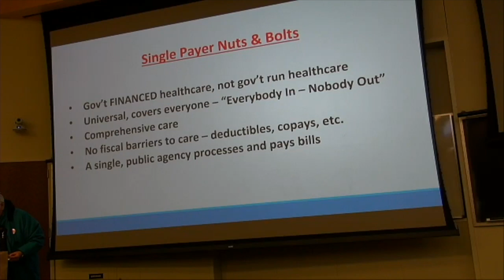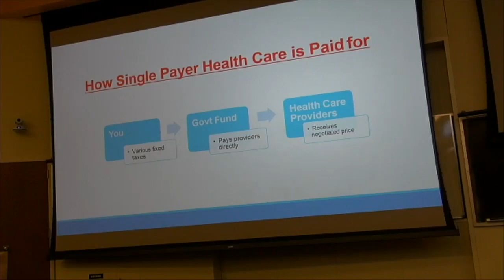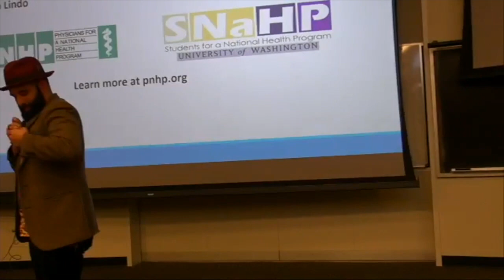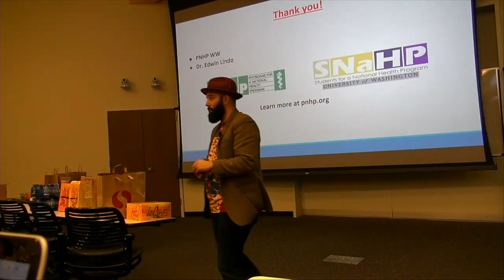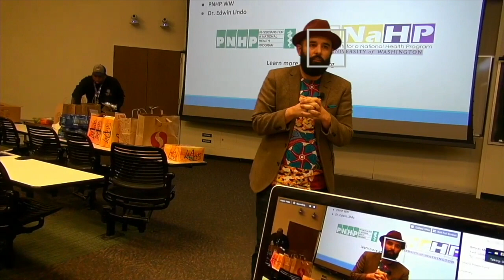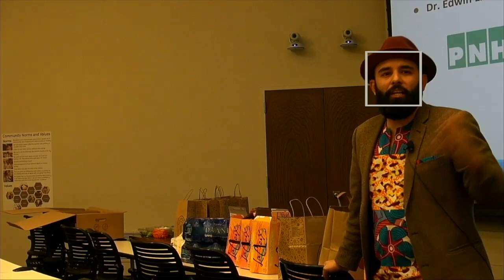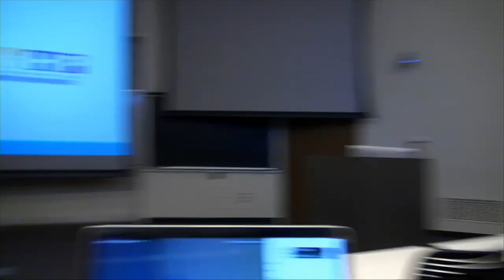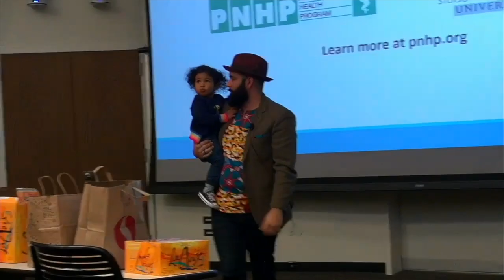SNaHP 2-25-19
This video is about SNaHP 2-25-19